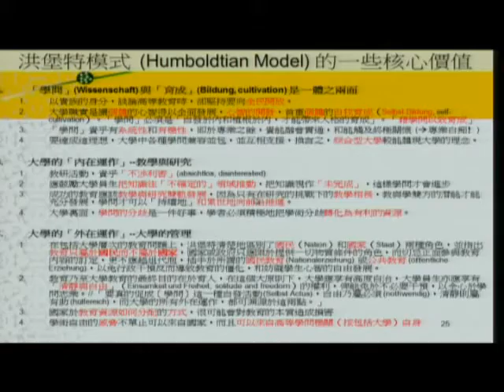李歐梵教授及關子尹教授:「大學教育的理念與現實」| Public Lecture by Prof. Lee Ou Fan and Prof. Kwan Tze Wan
香港中文大學五十周年校慶博文公開講座 — 李歐梵教授及關子尹教授:「大學教育的理念與現實」

CUHK 50th Anniversary Fair Public Lecture by Prof. Lee Ou Fan and Prof. Kwan Tze Wan on "The Ideal and Reality of University Education"